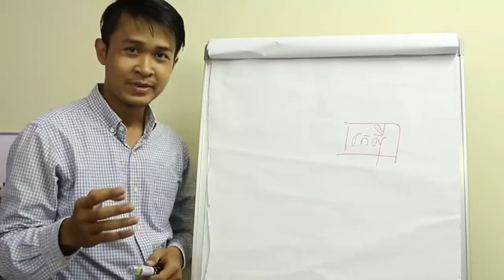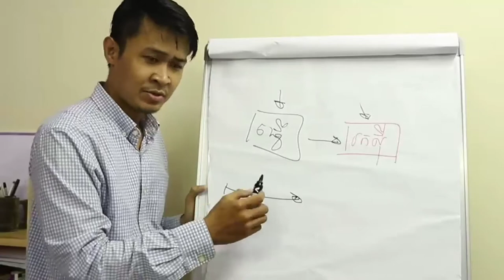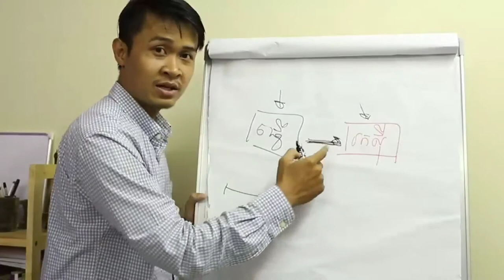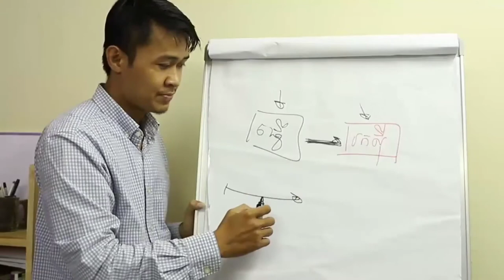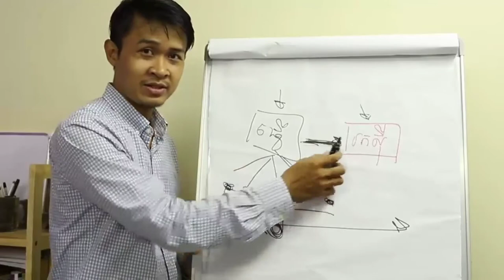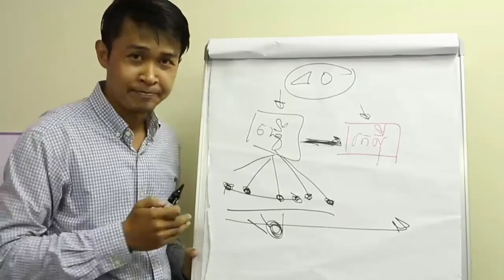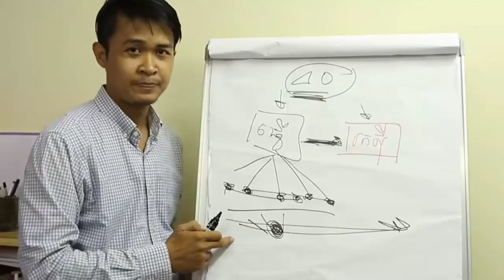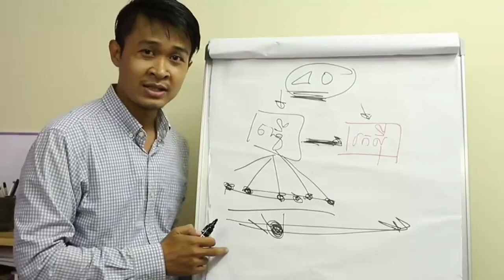Only for those who work for them សម្រាប់អ្នកដែលធ្វើការ